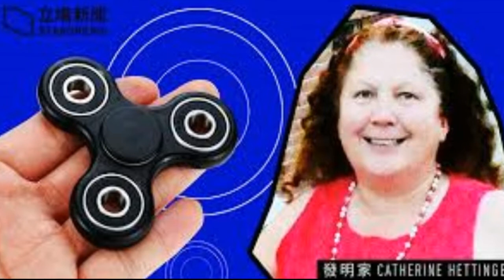HAND SPINNER O QUE É? COMO SURGIU? PRA QUE SERVE? COMO USAR?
Olá, nesse vídeo eu falo sobre o brinquedo que já virou febre no Brasil e no mundo, O Hand Spinner é conhecido como um brinquedo de uso relaxante e terapêutico. Saiba um pouco mais sobre ele nesse vídeo.

QUER GANHAR GEMAS GRÁTIS, BAIXE O APLICATIVO FRONTO E COLOQUE ESSE CÓDIGO E GANHE 1250 PONTOS NA HORA.  (COD :KELLTUBE01)